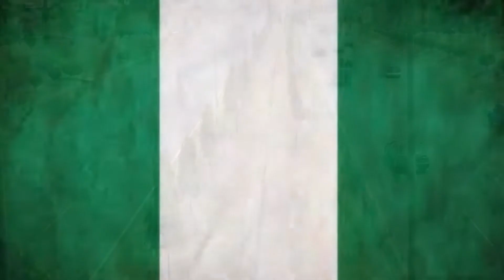Oh Nigeria, I want to go home